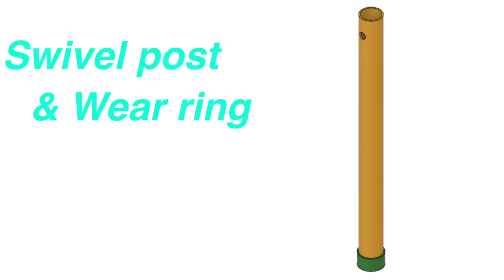DIY Shop Crane Build Part 2 FINISHED!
I just finished making my Tubal Crane!  Oops sorry Mr. Pete, I mean my Aaron Engineering Sky Hook Shop Crane Sky Crane for my home machine shop.  It works well, and I'm satisfied with the finished product.  I tested it out today lifting my Orange vice, Vertex rotary table and small semi universal dividing head.  So no more hernias or prolapsed poofer valve for me 😃.

My crane is unique.  Why, because it has a fully height adjustable telescopic screw thread boom and is capable of lifting the weight from the floor to the bench or machine top.  It was made from light weight recycled materials and the total cost was under $100. Cheers, Aaron Engineering.